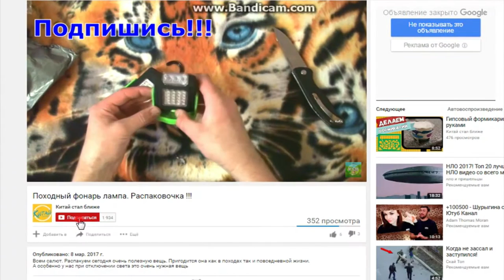Новая распаковка. Защитный чехол.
Помощь каналу:
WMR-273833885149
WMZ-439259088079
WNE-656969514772